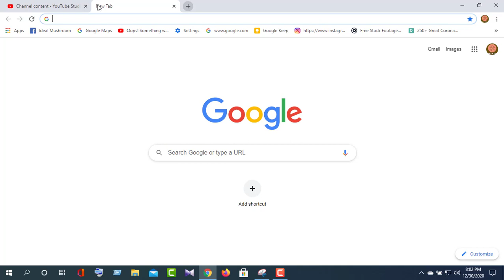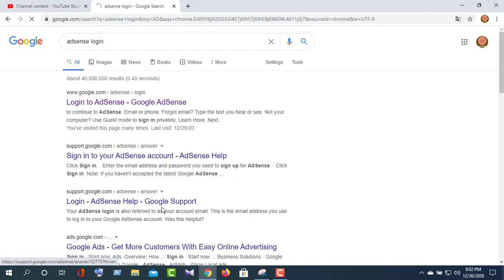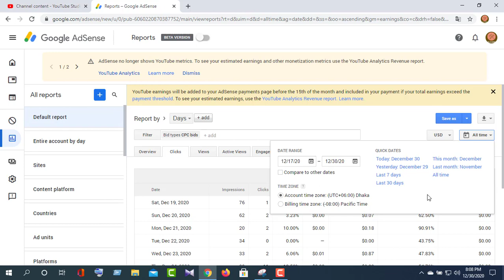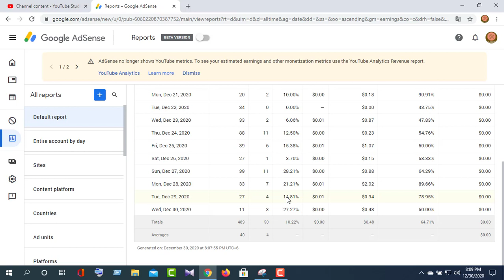How to estimate CTR into Google AdSense Account | How to protection from high CTR | E.M.A HABIB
৪১ তম বিসিএস পরীক্ষার আন্তর্জাতিক অংশের সমাধান ।   41st BCS"